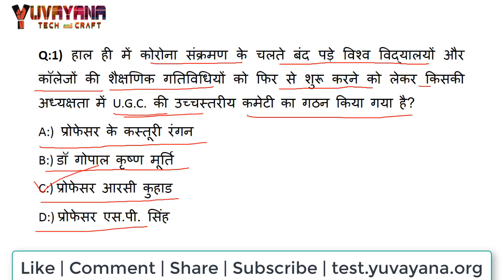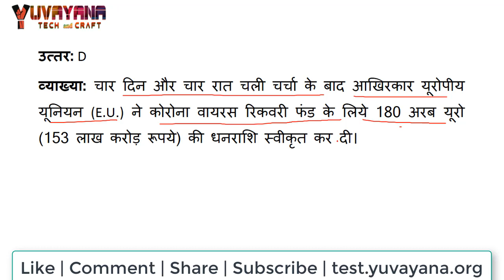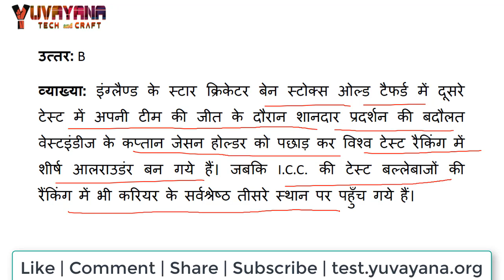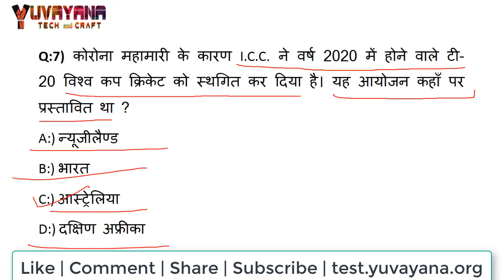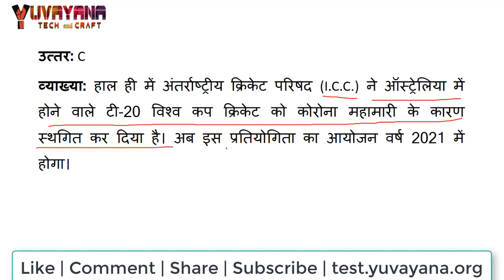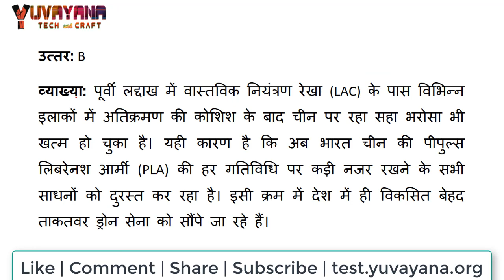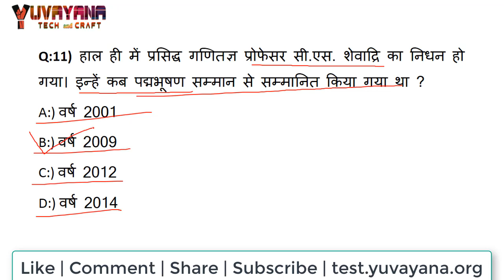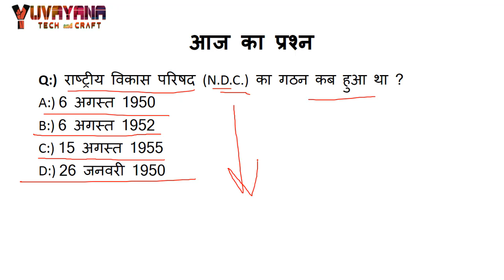24 July 2020 Current affairs today in hindi | free Current affairs PDF for UPSC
24 July 2020 Current affairs today in hindi. So that you can get full benefit of this current affairs quiz in hindi for your upcoming exams.
Reading current affairs is very important for all aspirants of competitive exams but after that attempting a quiz can give wings to their preparation.
So you have to attempt daily current affairs quiz.

NCERT Quiz by Yuvayana.org
NCERT Economics Class 9 --